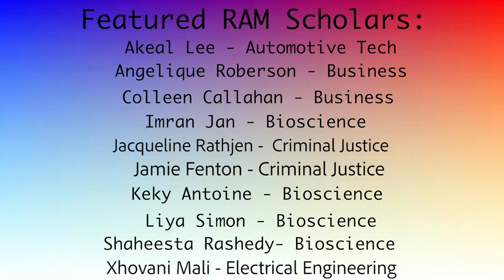Welcome to Ram!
What is this Research Aligned Mentorship (RAM) Program? Here is a quick synopsis from some of our RAM Scholars! If you want to know what this is all about, these are the people to talk to!